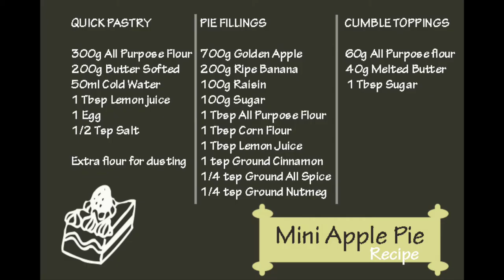𝗦𝗶𝗺𝗽𝗹𝘆 𝗗𝗲𝗹𝗶𝗰𝗶𝗼𝘂𝘀 𝗔𝗽𝗽𝗹𝗲 𝗣𝗶𝗲𝘀 | 𝗛𝗼𝗺𝗲 𝗖𝗼𝗼𝗸𝗶𝗻𝗴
I made this simple quick pastry apple pie. I have been making this pie a couple of time now because I like freezing them as they are SO DELICOUS.. I just microwave for 1 minute whenever I needed. Add some extra topping like honey or Ice Cream. But I like to eat own its own. So I feel, I like to share the recipe with you too! Hope you enjoy and please do comeback if happened you tried my recipe. Thank you so much!

THE RECIPE

𝐂𝐨𝐦𝐛𝐨 𝐐𝐮𝐢𝐜𝐤 𝐏𝐚𝐬𝐭𝐫𝐲
300g All purose flour
200g Butter (softed)
50ml Cold Water
1 Whole Egg
1 Tbsp Lemon juice
2.5ml (1/2 tsp) Salt
Extra flour for dusting

𝐏𝐢𝐞 𝐅𝐢𝐥𝐥𝐢𝐧𝐠
700g Golden Delicous apple
200g Banana
100g Raisin
100g Sugar
1 Tbsp All purpose flour
1 Tbsp Corn flour
1 Tbsp Lemon juice
1 tsp Cinnamon ground
1ml (1/4 tsp) Nutmeg ground
1ml (1/4 tsp) Allspice ground

𝐂𝐫𝐮𝐦𝐛𝐥𝐞 𝐓𝐨𝐩𝐩𝐢𝐧𝐠𝐬
60g All purpose flour
40g Butter (melted)
1 Tbsp Sugar
Add extra flour if needed

𝑆𝑝𝑒𝑐𝑖𝑎𝑙 𝑡ℎ𝑎𝑛𝑘𝑠 𝑓𝑜𝑟 𝑚𝑦 𝑚𝑢𝑠𝑖𝑐 𝑐𝑟𝑒𝑑𝑖𝑡𝑒𝑑 𝑡𝑜 Cheer Up! by Keys of Moon

My Equipment:
Video Camera: 5D Canon Mark iv, 24-70mm macro lens.
Editing: Imovie